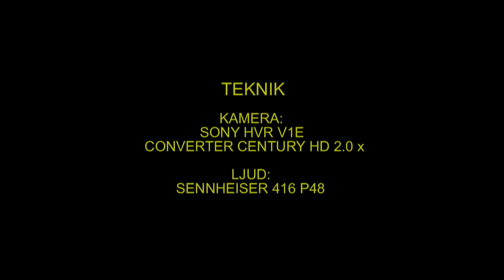SLAGUGGLA Ural Owl (Strix uralensis) Klipp - 887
Slaguggla. Möklinta i Västmanland 21-November 2012, Ural Owl in Sweden,  AROS FILM Fotograf: Gunnar Fernqvist.